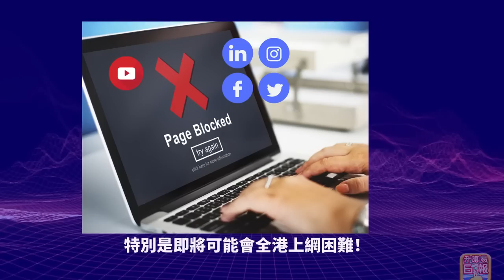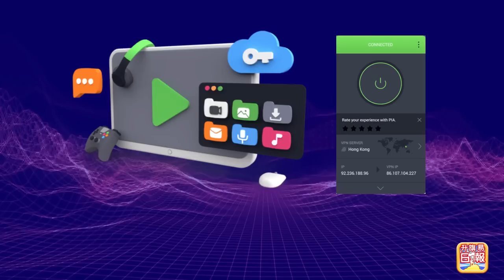2.9【戴耀廷被滲透！ 】47人案爆驚人內幕！戴耀廷風零計畫疑被滲透超過兩年！間諜陳鑫埋身偷拍偷錄，更代表人民力量？！！主持: Johnny Fok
2.9【戴耀廷被滲透！  】47人案爆驚人內幕！戴耀廷風零計畫疑被滲透超過兩年！間諜陳鑫埋身偷拍偷錄，更代表人民力量？！！